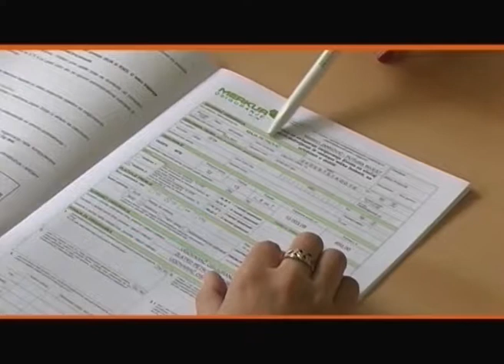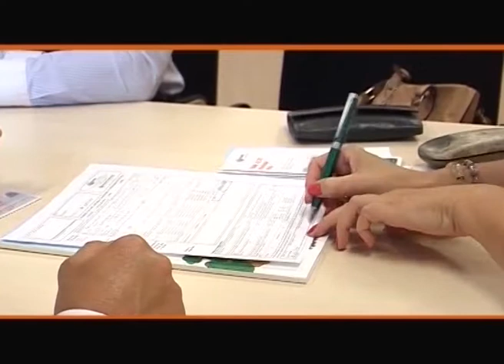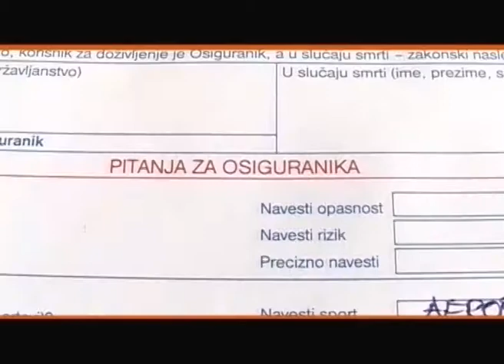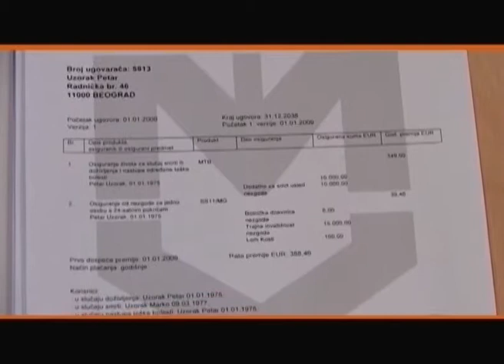MP403 Prilog PROCES OSIGURANJA ZIVOTA 04022018